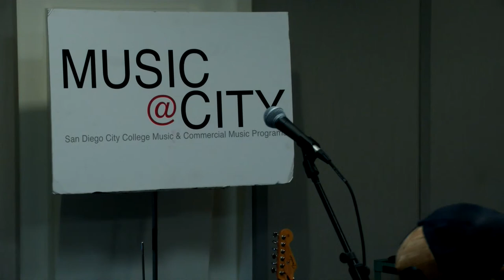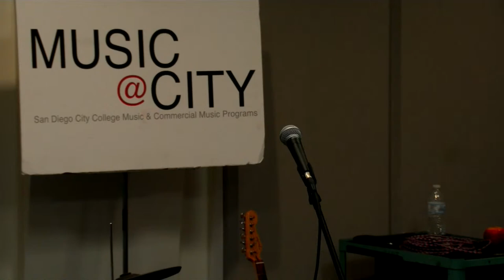City College Music Club Open Mic 9-27-2023